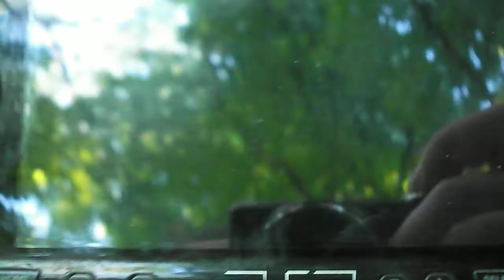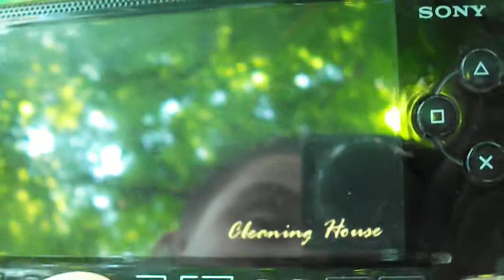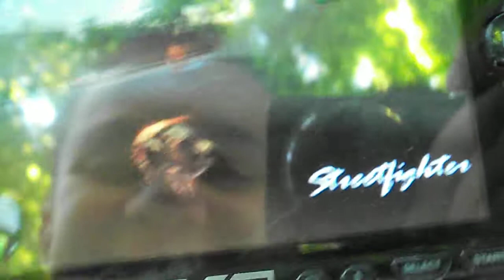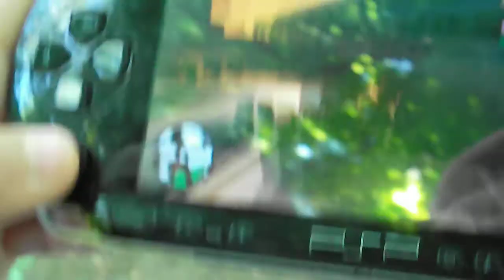PSP Games - Grand Theft Auto Vice City ( Kpuc )